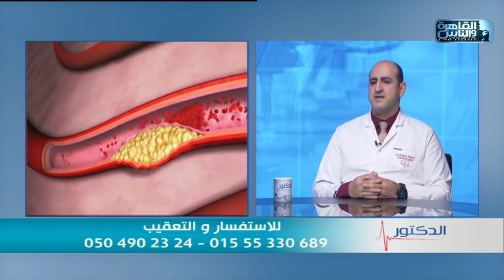الدكتور | اسباب جلطة القلب وطرق العلاج مع دكتور أحمد عادل نصرة